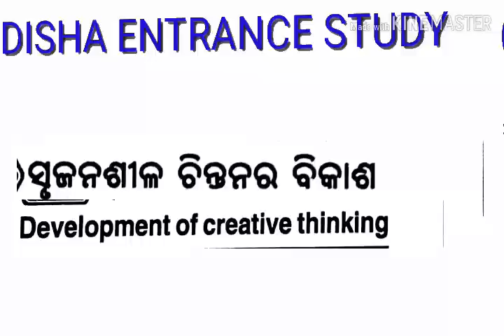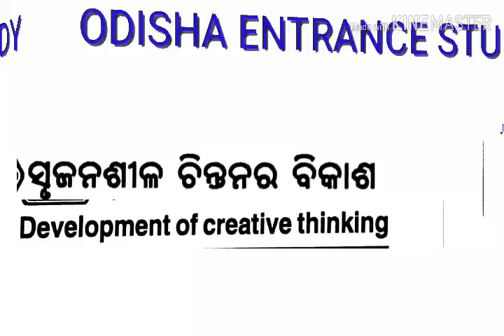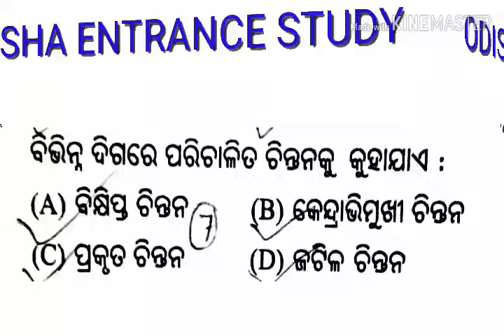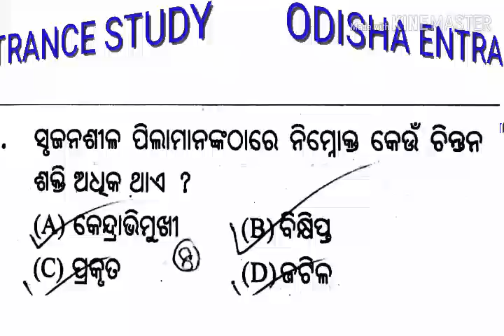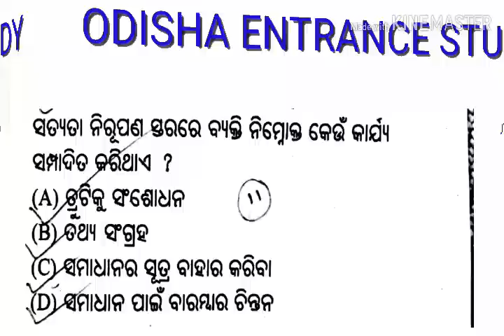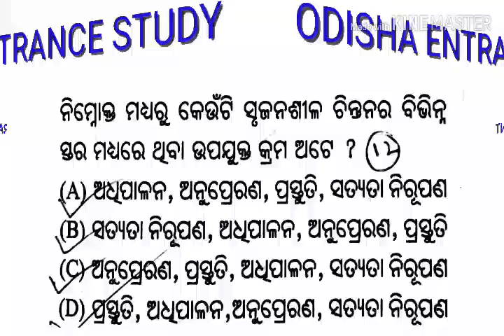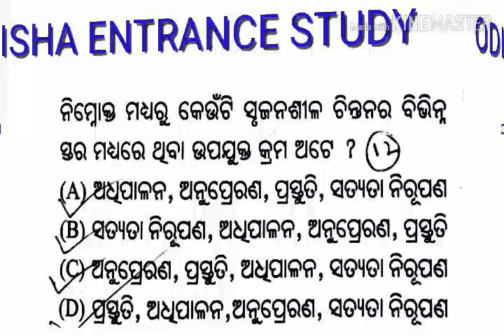OTET PAPER -1### ସୃଜନଶୀଳ ଶିକ୍ଷାର୍ଥୀଙ୍କୁ ଚିହ୍ନଟ କିପରି କରିବେ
ଏହି ଭିଡ଼ିଓ ରେ ଆପଣ ଆଜି ଦେଖିପାରିବେ

ସୃଜନଶୀଳ ଶିକ୍ଷାର୍ଥୀଙ୍କୁ କିପରି ଚିହ୍ନଟ କରିବେ
ମାତ୍ର ବାର ଗୋଟି ପ୍ରଶ୍ନକୁ ଆପଣ ଭଲ bhabare ଦେଖିଲେ ସବୁ ବୁଝି ପାରିବେ

ତେଣୁ ଆମ ଚେନେଲ ସହିତ ଯୋଡି ହେଇଥାନ୍ତୁ

Thank u